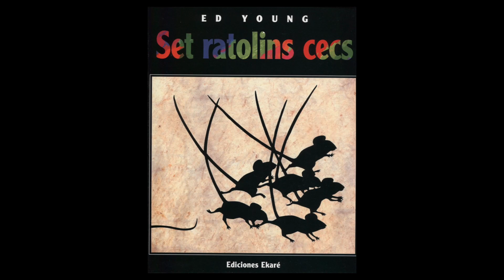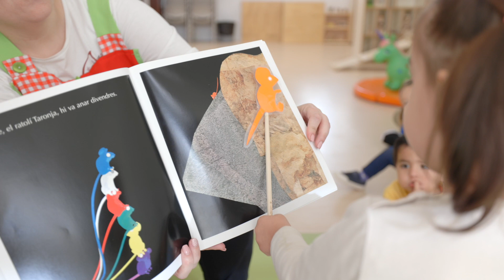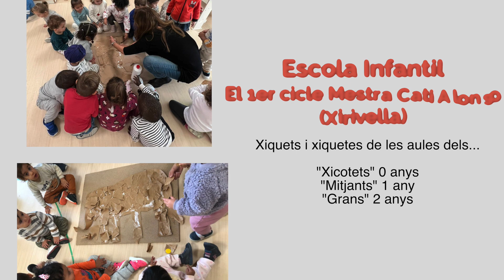04_01 micevalencia SET RATOLINS CECS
"Alumnat de 0-1 anys/años, 1-2 anys/años, 2-3 anys/años d'infantil, del centre EI 1ER CICLE MESTRA CATI ALONSO de Xirivella
Set ratolins cecs que no poden saber que és un ""elefant"" perquè cadascun se centra només en la part que descobreix, i no en la globalitat, fins que un d'ells els ensenya a explorar-ho sencer.
Siete ratones ciegos que no pueden saber que es un ""elefante"" porque cada uno se centra solo en la parte que descubre, y no en la globalidad, hasta que uno de ellos les enseña a explorarlo entero. "